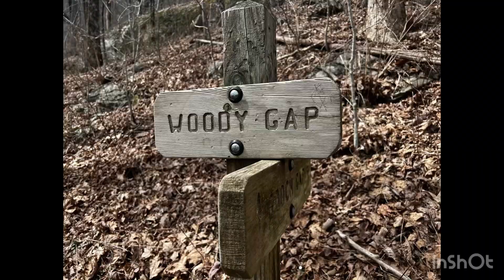March 16, 2023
AT Day 4 and 5 Hiawassee and friends to Woody Gap